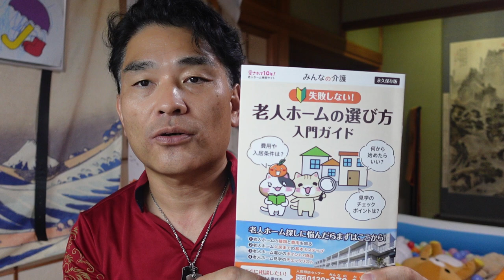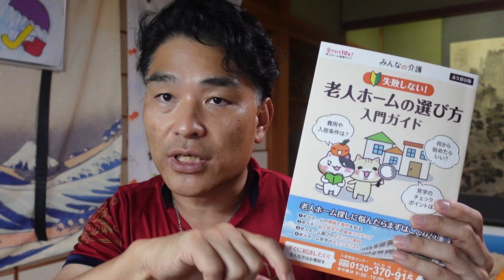【みんなの介護】第二話：冊子がきたよ。10万円のもらい方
みんなの介護

以前の動画
【みんなの介護】あなたの介護はこの1冊から

「件名：速稼塾（あなたのお名前）」